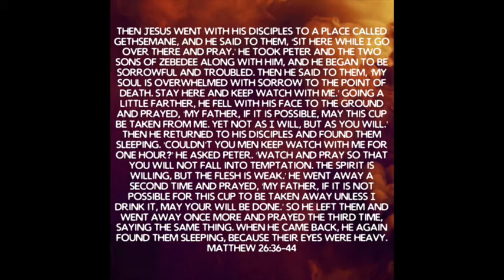Good Friday: Station 4 - Jesus Prays in the Garden